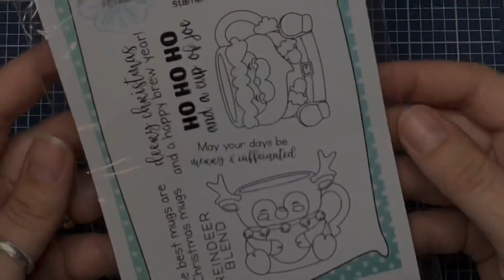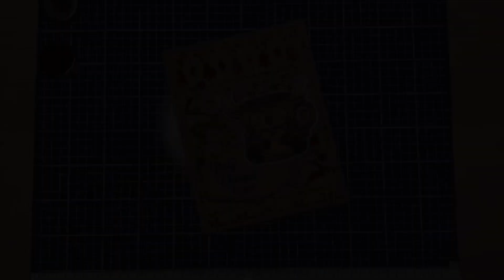Deery Christmas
Card using Jaded Blossom products. Details on my blog papercraftsbycandace.com